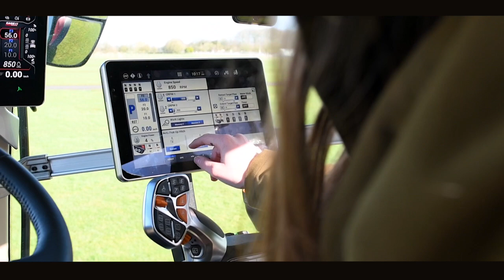Mary Brookes - Velcourt Placement Student 2022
Here's Harper Adams student, Mary Brookes, sharing what she has got up to at her Velcourt arable scholarship placement this year...and the Optum tractor she gets to operate!